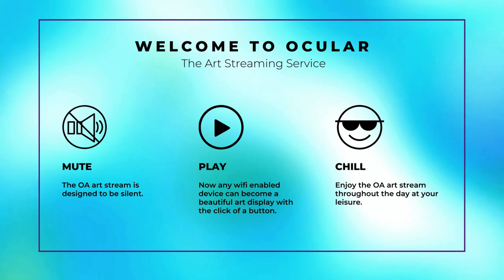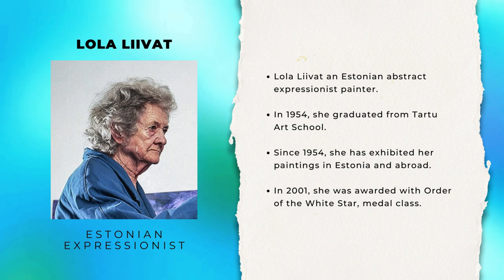Lola Liivat 30 min Art Education – Expressionist Painter, Estonia | ARTIST SPOTLIGHT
This Art Education collection features 12 works from mid-career Estonian, expressionist painter, Lola Liivat.

In 1954, she graduated from Tartu Art School. Since 1954, she has exhibited her paintings in Estonia and abroad.

In 2001, she was awarded with Order of the White Star, medal class.

This art stream is meant to make art accessible, empower artist discovery, scale art education and to be enjoyed at your leisure. It is designed as a visual piece allowing you to bring to life unused TV screens, digital frames or monitors. Press play on this silent stream to set the tone and elevate your mood with ‘Art on Screen’.